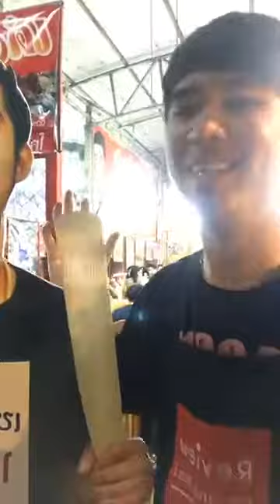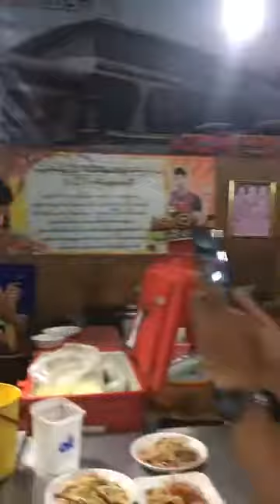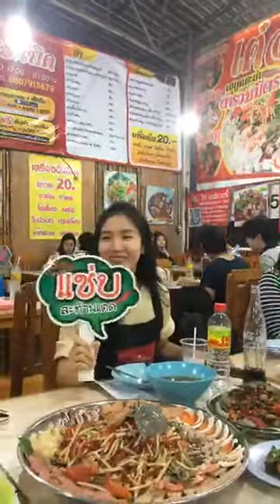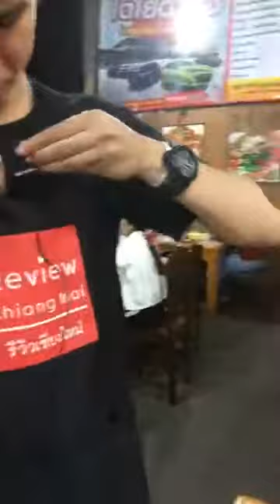Live!! เต๋อตำยำระเบิด พ่อค้าแซ่บเวอร์ กินครั้งหนึ่งแล้วต้องกลับมากินอีก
เป็นร้านส้มตำรสชาติแซ่บจริงเพราะอิงจากพ่อค้าได้ วันนี้เฮียจะโชว์กินอะไร จะแซ่บแค่ไหน ดู!!!

📍 : เต๋อตำยำระเบิด
พิกัด : ตลาดทรัพย์ทองคำ (ตรงข้ามหมูกระทะฟ้าฮ่าม) ถนนซุปเปอร์ไฮเวย์เจ็ดยอด หรือ มาจากราชภัฏเชียงใหม่ เจอแยกข่วงสิงห์แล้วเลี้ยวซ้าย ผ่าน CM Computer ผ่านโรงพยาบาลบรมราษฎ์ ก็จะเห็นตลาดทรัพย์ทองคำ แล้วเลี้ยวเลยที่จอดเยอะแยะ
เวลาเปิดปิด : 17:00 - 01:00 น. (ช่วง 3 ทุ่มคนน่าจะเยอะ)
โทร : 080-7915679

ติดตามวีดีโออื่นๆของเรา และ อย่าลืมกด subscribe เพื่อติดตามคลิปใหม่ได้ที่นี่เลย